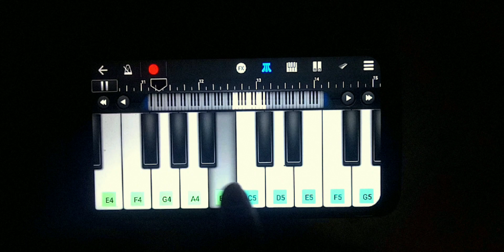M hu aparajita BGM || Akshay-Aparajita BGM||Piano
M hu aparajeeta BGM || Akshay-Aparajeeta BGM||Piano

Hey guys In this video I try to play background music of Tv show M hu aparajeeta I.e belongs to akshay and aparajeeta that song was play so many time example in episode 111 and yes this song non piano version available on the channel name - CODE NAME BADSHAH

CONTENT WHICH YOU MAY LIKE